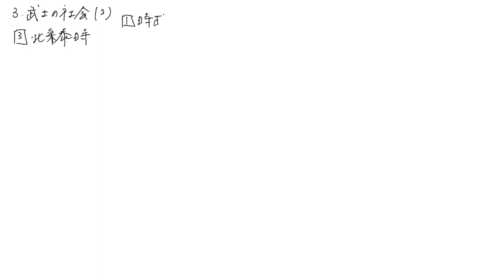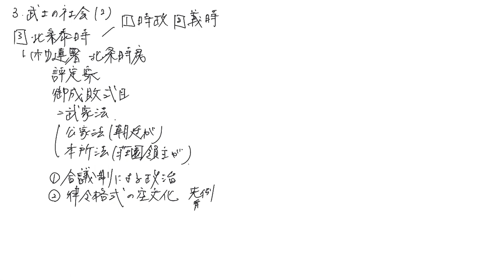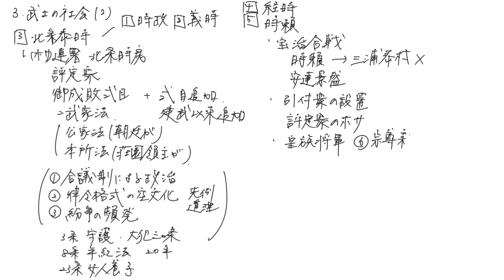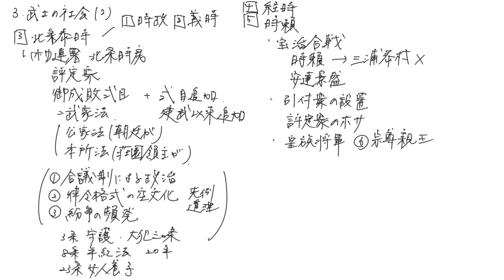【B-49】「御成敗式目」第4章 中世社会の成立_3武士の社会(2)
高校日本史　日本史A 日本史B　受験対策
時代：原始・古代（旧石器、縄文、弥生、古墳、飛鳥、奈良、平安）
　　　中世（平安、鎌倉、室町）
　　　近世（安土桃山、江戸）